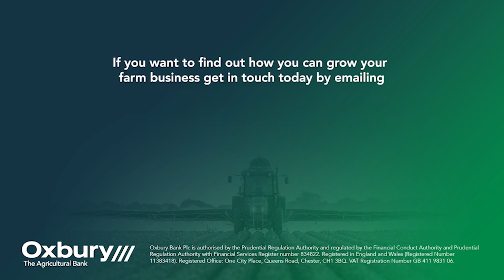Oxbury New Gen - Funding a New Generation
Celebrating the One Year Anniversary.